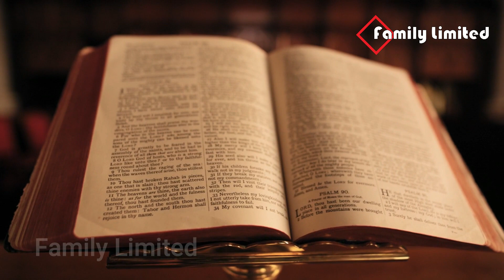আপনি কি কলা খান? কলা কখন খাওয়া উচিত জানেন? কলা খাওয়ার সঠিক নিয়ম জেনে নিন | Bananas Benefits & Risks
কলা কখন খেলে ক্ষতি ঠেকাতে পারবেন না জানেন | কলা খাওয়ার সঠিক নিয়ম জেনে নিন | Bananas Benefits & Risks

Thanks.